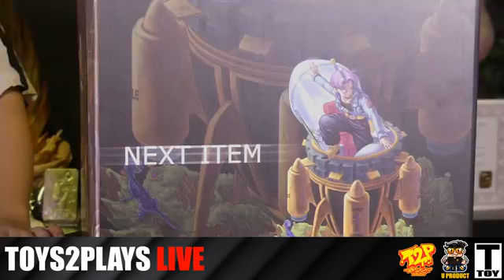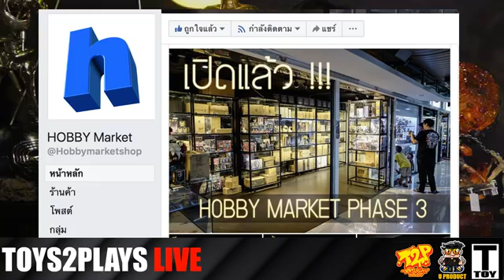Vegeta Xceed - U live